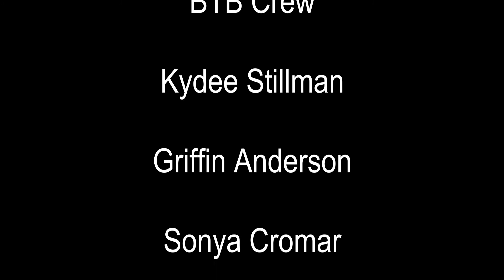Dealin’ In Dirt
Dealin’ In Dirt joins us on Beyond the Band for an inside look into how they met, the inspiration behind their music, and how music has kept them going.